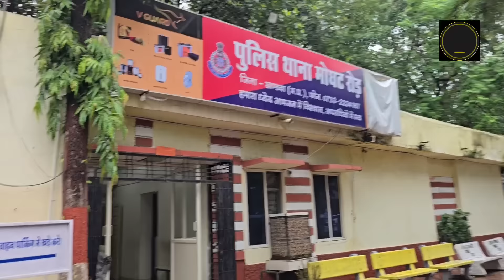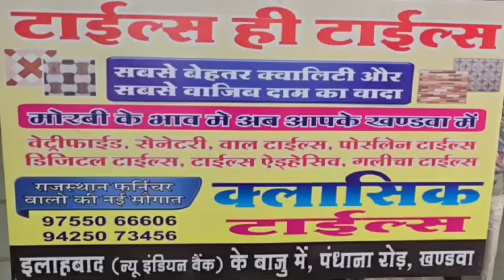फिलिस्तीन झंडे मामले को लेकर मुस्लिम समाज ने मोघट में सौंपा ज्ञापन